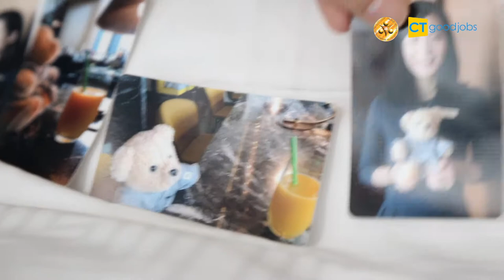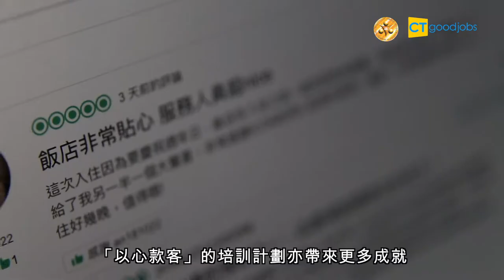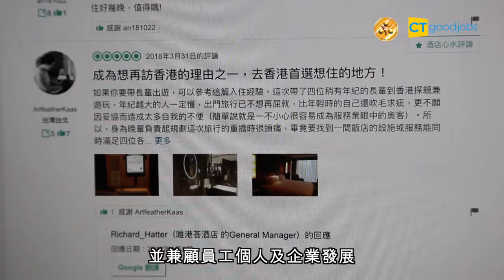Silver Award of Campaign Award - Award for Excellence in Training and Development 2018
Hotel ICON - Silver Award of Campaign Award (Skills Training Category) - Award for Excellence in Training and Development 2018